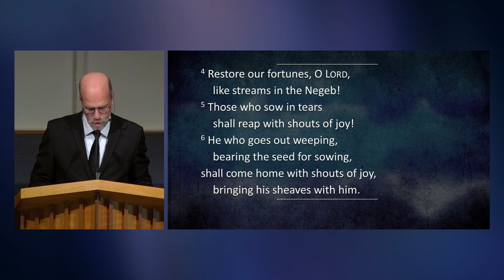The Psalms of Ascent: A Psalm for Those Who Sow in Sorrow - Psalm 126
Sermon preached by Pastor Travis Eiles on May 26, 2024.